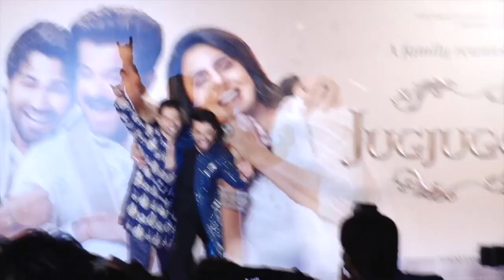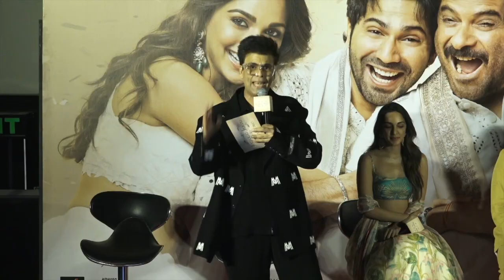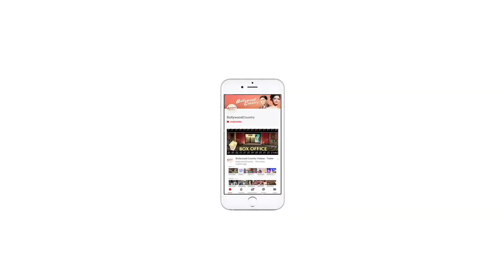Karan Johar: There is no competition between Hindi and south cinema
Filmmaker Karan Johar, who is all set for the release of his next home production "Jug Jugg Jeeyo", says that even though in the recent past, three South Indian films have done remarkable business at the box office nationwide, there is no competition or comparison between Hindi and southern cinema.